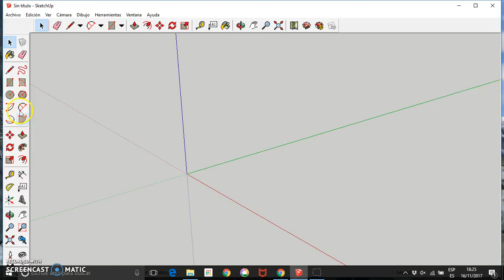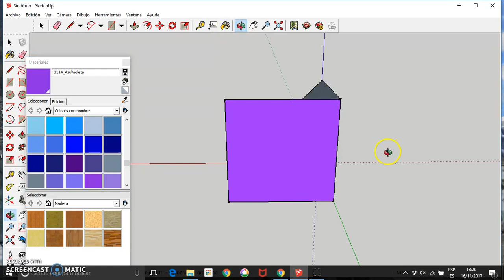Construcción de sólidos con SketchUp 02